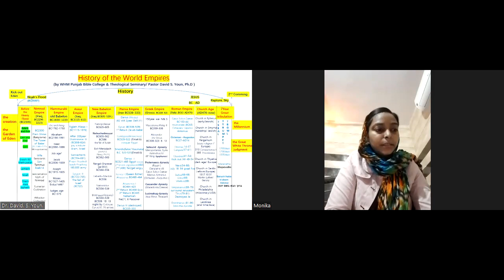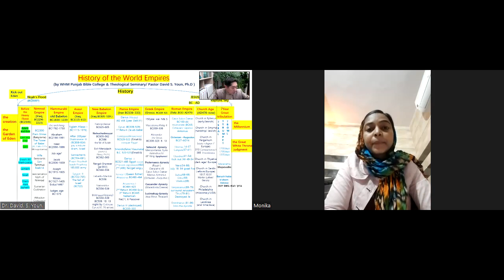"1st Emperor Nimrod, wife Semiramis, son Tammuz and start worship idols" BG Bible3 by Dr. David Youn